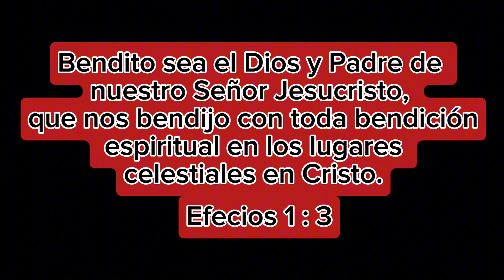Bistec entomatado + lavando trastes